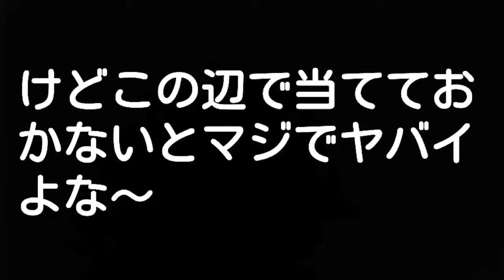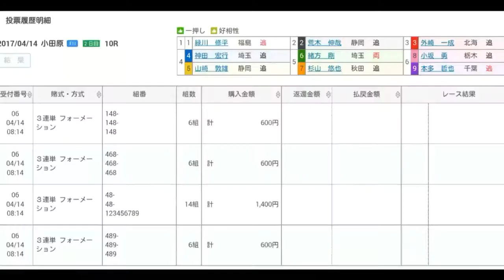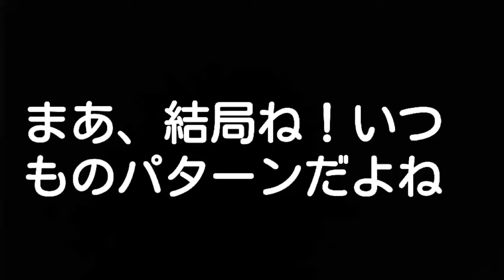【競輪】 生活ヤバイので高配当狙います